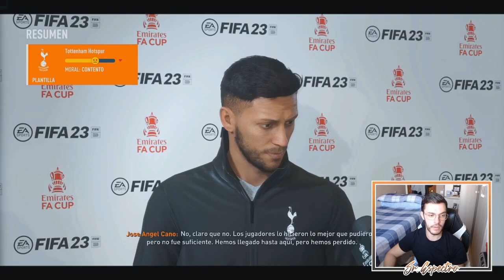🤡 RI-DÍ-CU-LO | MODO CARRERA FIFA 23 | TOTTENHAM #11